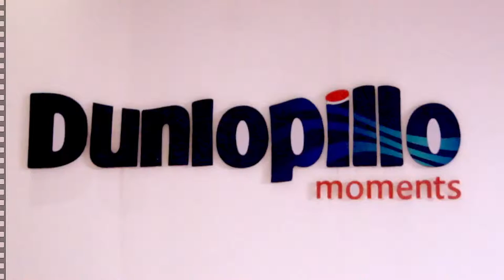Dunlopillo Event @ Philippines - May 2014